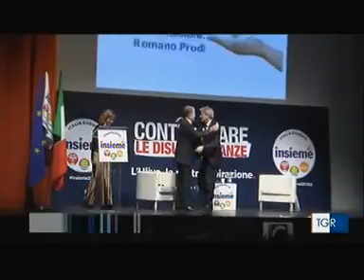TG3 - Insieme a Bologna con Prodi e Gentiloni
TGR ER 14.00 - "Gentiloni a Bologna" - (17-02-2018)